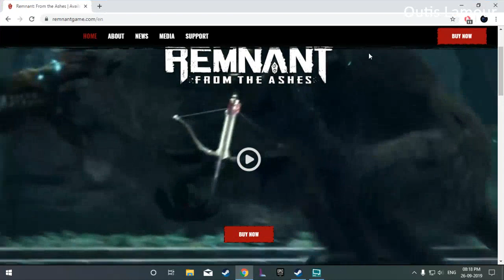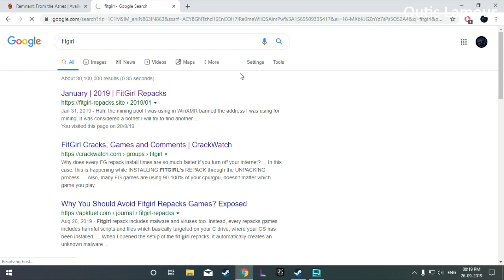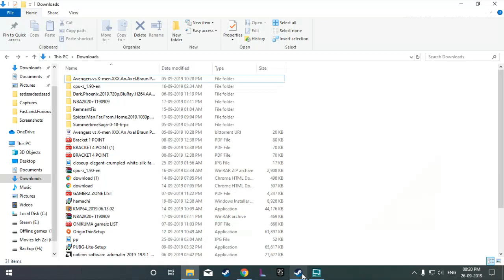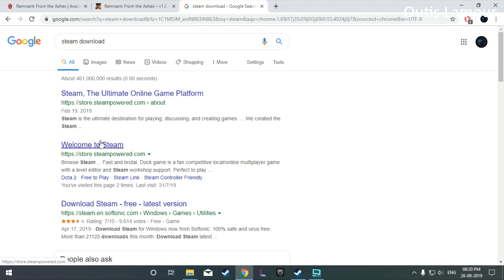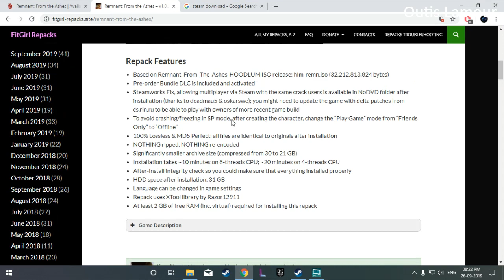how to play remnant from the ashes multiplayer free/ remnant from the ashes free a khelh dan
Remant main game download